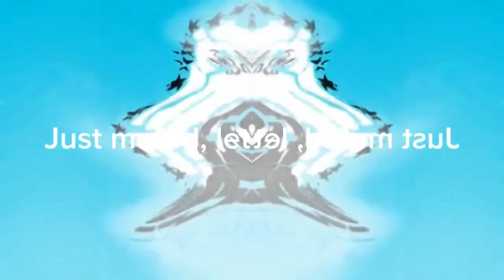THE WOODYNESS OF I Made A Goofy Ahh Video